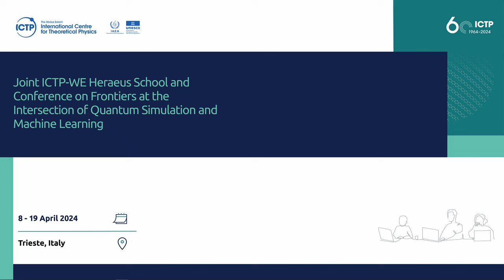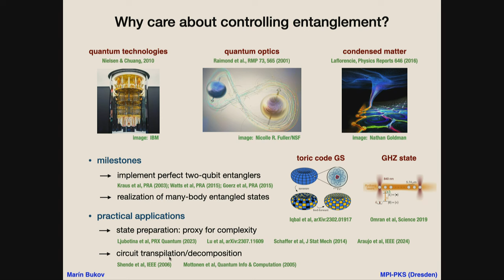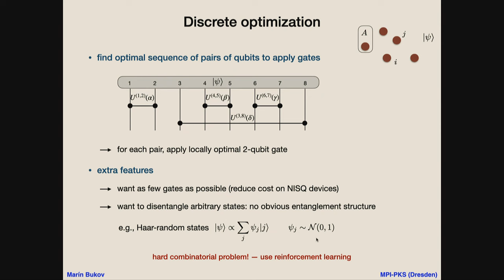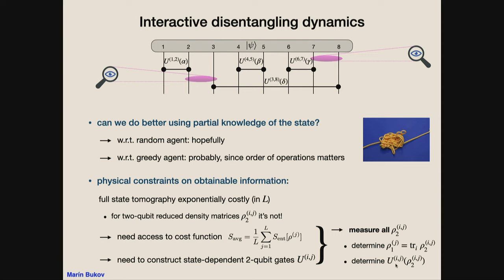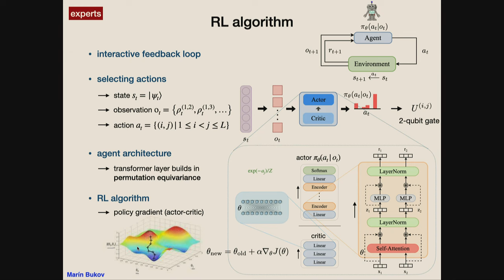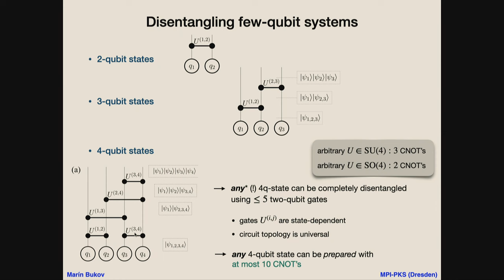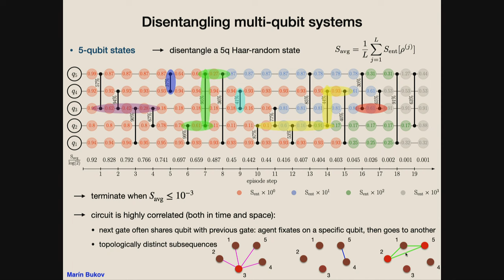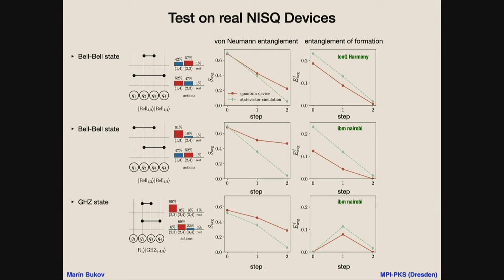Reinforcement Learning to Disentangle Quantum States from Partial Observations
Speaker: Marin BUKOV (MPI PKS)